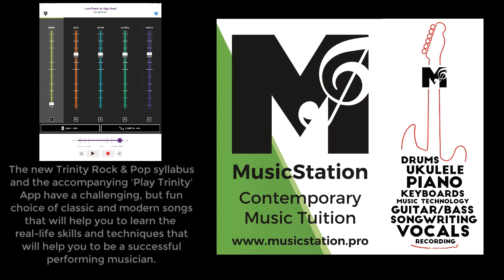Love Rears Its Ugly Head - Living Color - Trinity Rock & Pop Grade 6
Grade 6 Drum Group.
MusicStation small group lessons are fun, educational and affordable.
Play songs that you know and enjoy and get a Trinity Grade.
Tonbridge and Tunbridge Wells.